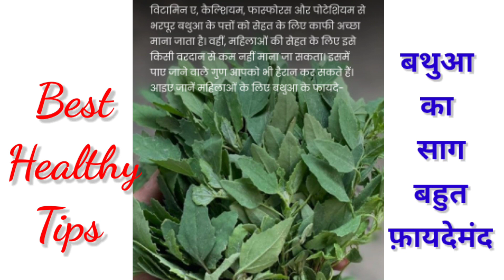दवा की ज़रूरत नहीं पड़ेगी बथुआ है ना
बथुआ के साग के अंगिनातो फायदे जानकर हो जाएंगे हेयर|न कई बिमारियों में यह बहुत ही फायदा पहुंचता है पुरी जानकारी इस वीडियो में है वीडियो को पूरा देखें